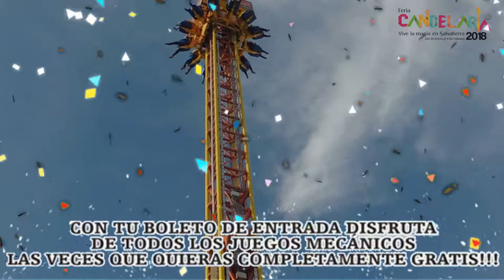SPOT CANDELARIA TIERRA SAGRADA Y CARDENALES